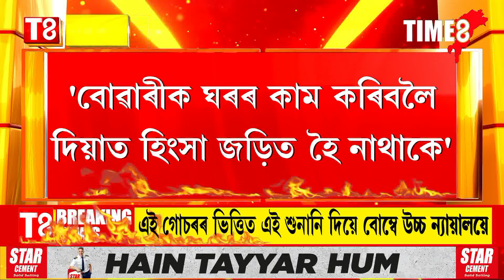এগৰাকী বোৱাৰীয়ে ঘৰৰ কাম কৰোতো কোনো অপৰাধ নহয়। বোম্বে উচ্চ ন্যায়ালয়ে দিলে গুৰুত্বপূৰ্ণ শুনানি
বোৱাৰীক ঘৰৰ কাম কৰিবলৈ দিয়াত কোনো হিংসা জড়িত হৈ নাথাকে। ঘৰৰ কাম কৰিলেই এগৰাকী বোৱাৰী বনকৰা মহিলা হৈ নাযায়। এগৰাকী বোৱাৰীয়ে ঘৰৰ কাম কৰোতো কোনো অপৰাধ নহয়। বোম্বে উচ্চ ন্যায়ালয়ে দিলে গুৰুত্বপূৰ্ণ শুনানি